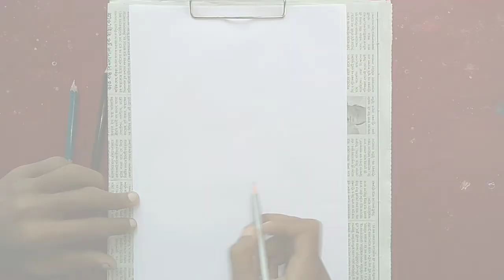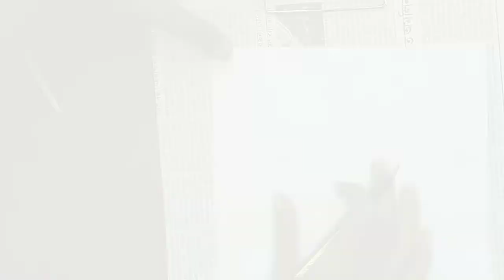How To Draw Sushant ( artists samrat kazi)❤